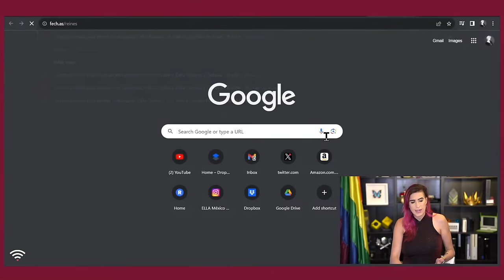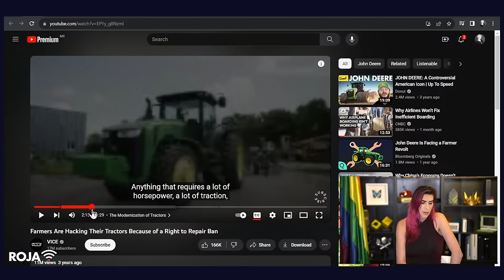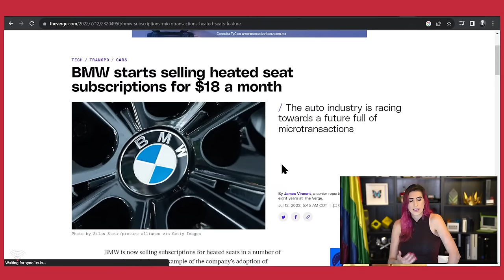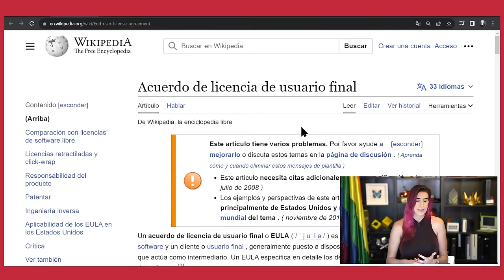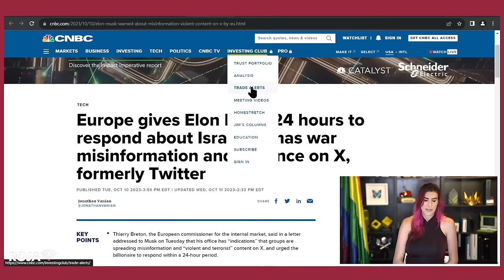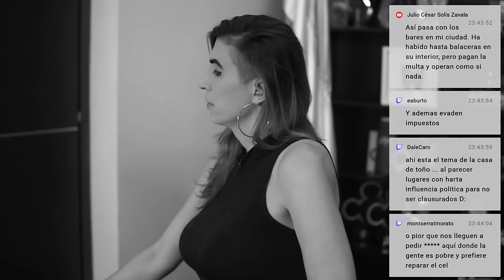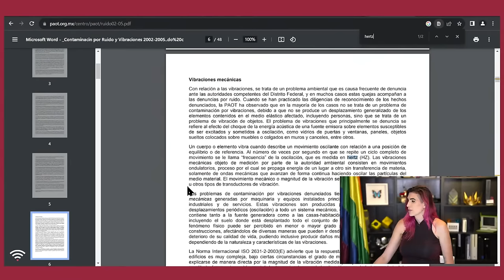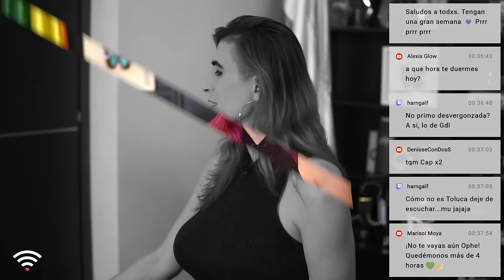El derecho a reparar: Acaso.. ¿mi laptop legalmente NO es mía? ¡si yo la pagué! /Roja, En Vivo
¡Ya tienen demasiados derechos! .. dirían por ahí. Hasta que te das cuenta que tus consolas de videojuegos pueden dejar de funcionar si las quieres reparar por algún motivo.

¡Hablemos un rato!